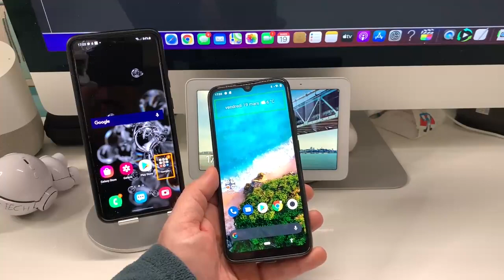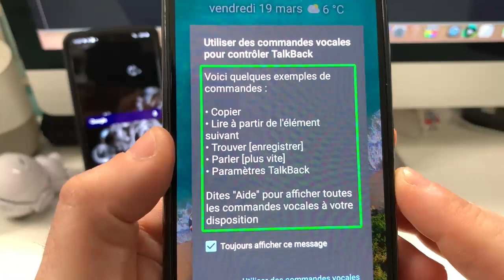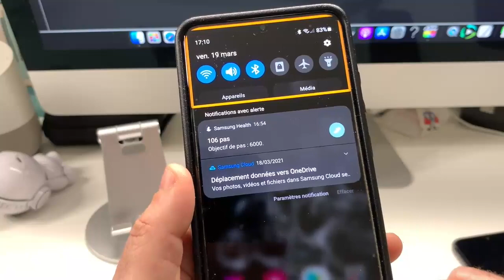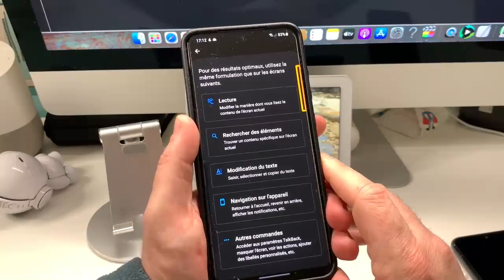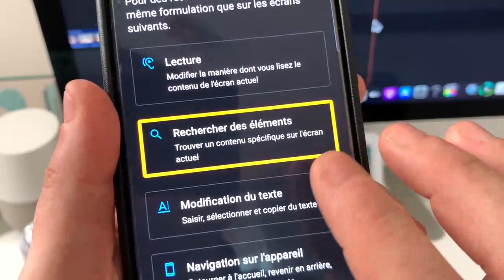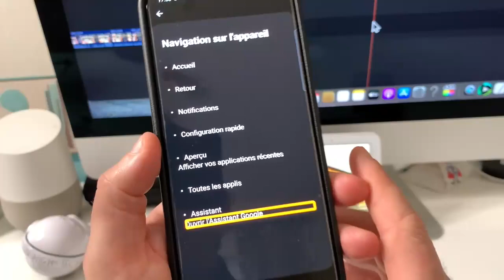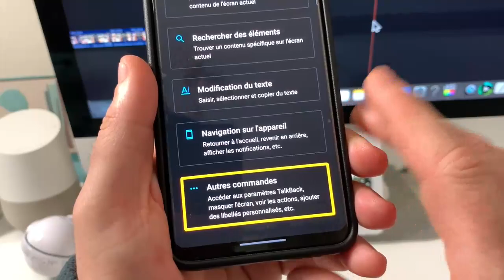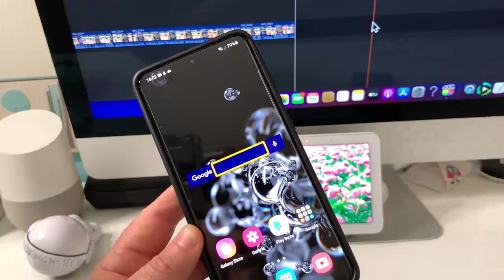Nouveauté TalkBack Android Accessibilité : Reconnaissance Vocale Contre Contrôle Vocale Voice Over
La reconnaissance vocale sous Android en toute accessibilité avec les toute nouvelle fonction de TalkBack, le contrôle vocale VoiceOver sur iPhone n'est pas encore arrivé alors que Android rattrape son retard sur l'accessibilité. Avec son lecteur d'écran TalkBack tout juste mis à jour des cours et dans cette vidéo la puissance de l'accessibilité Android pour les personnes handicapées visuelles malvoyants et aveugles.